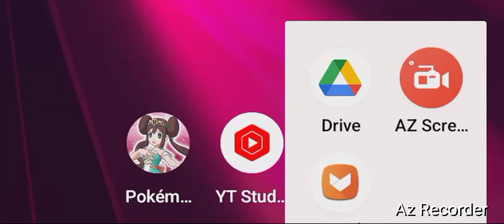Steam- War Thunder, By GordonHai (^_^) !